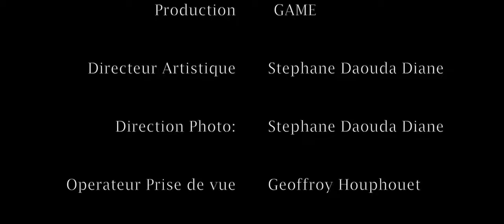Foot Ivoire EP6 / Patrice Beaumelle (Entraineur des Éléphants) et Sacré Junior